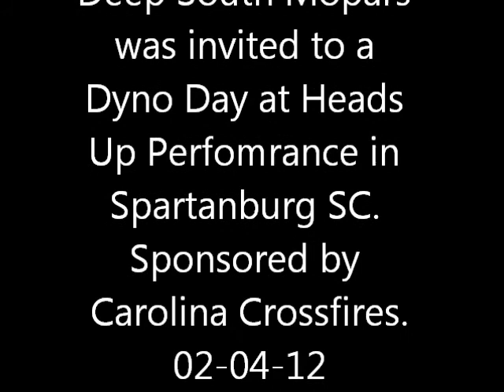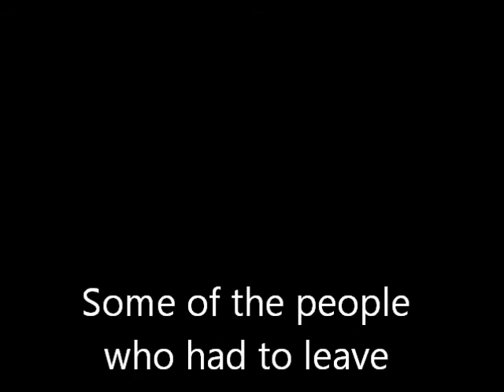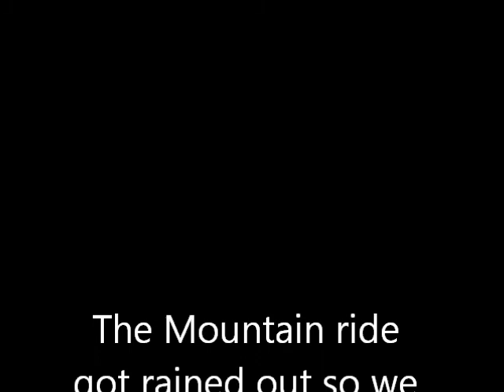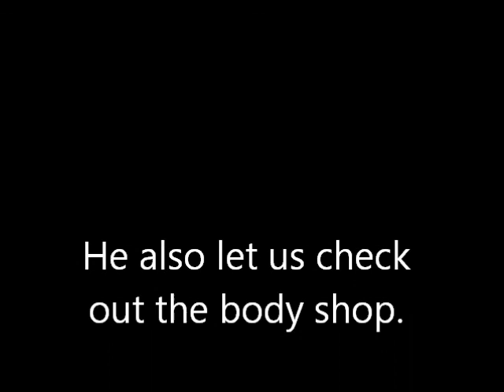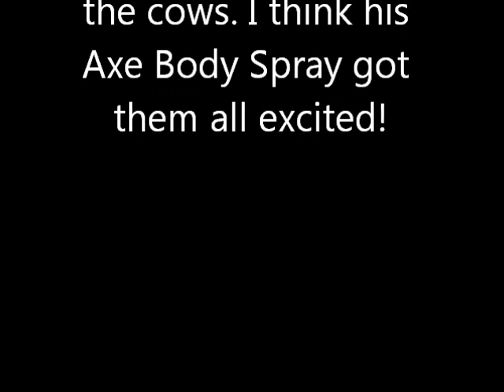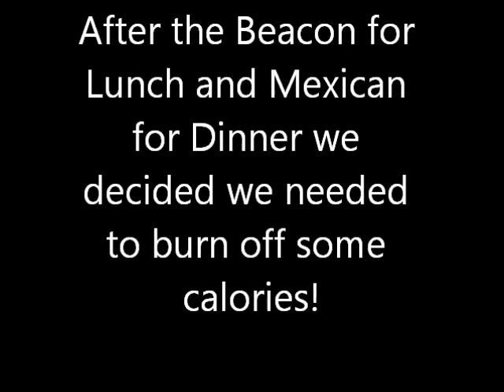Dyno Day 02-04-12.wmv